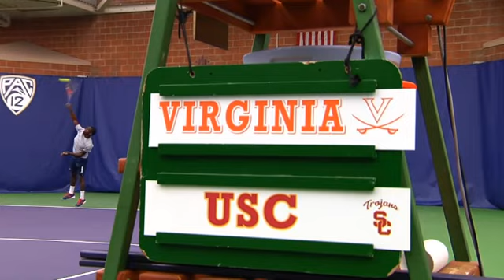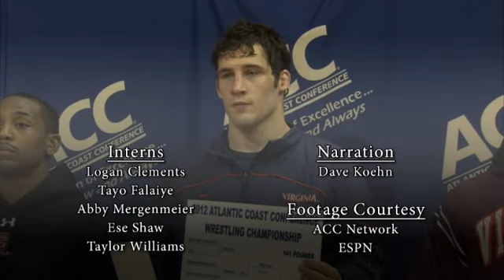Cavalier Sports Weekly - Julen Uriguen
Men's Tennis senior Julen Uriguen hosts the February 22 edition of Cavalier Sports Weekly.